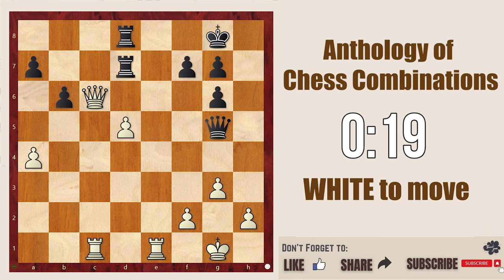Chess Puzzle 31 || Anthology of Chess Combination @chessbuddies